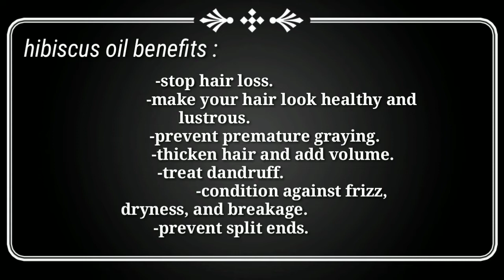homemade herbal hair oil/இந்த ஒரு hair oil போதும் உங்க முடி அடர்த்தியாக வளர#hairfallsolution#hairoil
make your hair look healthy and lustrous.
prevent premature graying.
thicken hair and add volume.
treat dandruff.
condition against frizz, dryness, and breakage.
prevent split ends.✨️✨️

ꜱᴜʙꜱᴄʀɪʙᴇ 𝙰𝚖𝚊𝚣𝚎 𝚌𝚘𝚘𝚔😍

ᴩʀᴏᴅᴜᴄᴛꜱ ʟɪɴᴋ :

𝚕𝚒𝚗𝚔𝚜 𝚏𝚘𝚛 𝚌𝚘𝚕𝚍 𝚙𝚛𝚎𝚜𝚜𝚎𝚍 𝚟𝚒𝚛𝚐𝚒𝚗 𝚌𝚘𝚌𝚘𝚗𝚞𝚝 𝚘𝚒𝚕

𝙸𝚛𝚘𝚗 𝚙𝚊𝚗

𝙷𝚒𝚋𝚒𝚜𝚌𝚞𝚜 𝚙𝚘𝚠𝚍𝚎𝚛